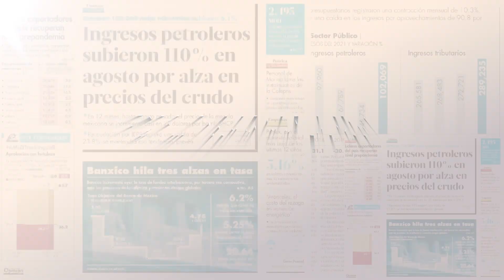Tormenta Ciarán castiga Europa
Crecidas históricas, casas inundadas, vuelos anulados y árboles derribados: en varios países de Europa, la tormenta Ciarán dejó un reguero de daño y muertes a su paso.